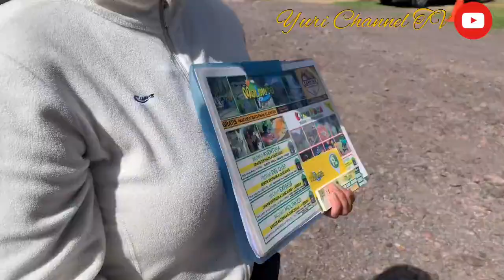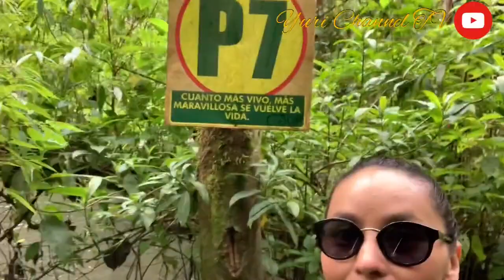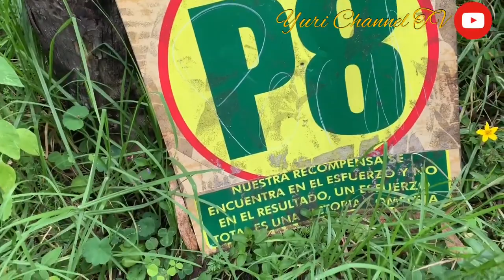Ruta completa para llegar al Molinuco parque ecológico familiar en Quito Ecuador / - Yuri Channel TV